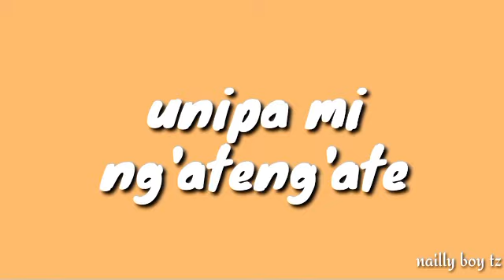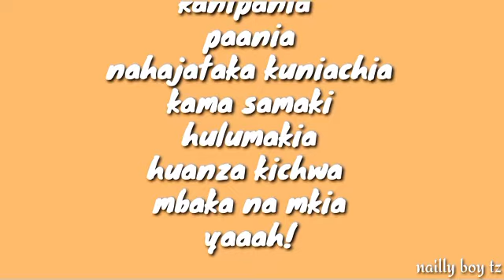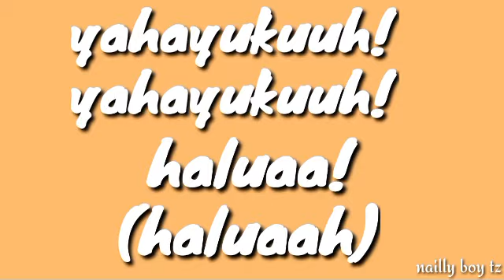Zuchu_yalaaah lyric